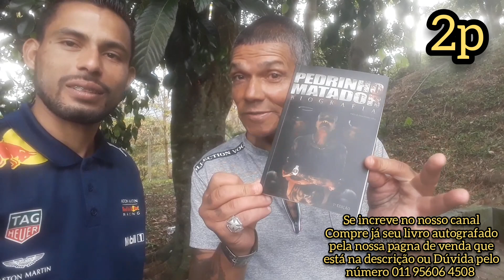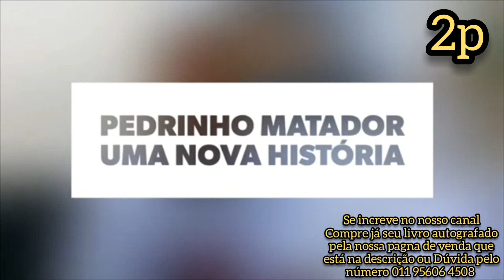VENDA DE LIVROS OUTOGRAFADOS 01195606 4508 ALO BRUNO HENRIQUE O PRIMEIRO COMPRA LIVRO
Acompanhe as lives do pedrinho matador:
Segue lá 👍
Venda de livro pela nossa pagna de venda  esse linck  você compra livro autografado
VENDA DE LIVROS AUTOGRAFADOS 50,00 APENAS ( mais o frete)500 EDICAO LIMITADA APENAS 500 EDICOES CORRA COMPRA JA O SEU
Pedrinho Matador pedro Rodrigues filhos 42 anos de prisão condenado 480 anos de cadeia matou mais de 100 inimigos e preso que mais tirou cadeia no Brasil ao 18 ano de idade acumulava já mais de 50 homicídio na barriga da sua mãe ainda seu pai deu chute na barriga da mãe dele dona Hemanuela e pedro nasceu com crânio rachado seu primeiro crime ao 14 anos de idade ...

Encomenda já seu livro autografado valor 50,00
Frete por conta de cada comprador  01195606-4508
Contato direto
Aberto pra
Entrevista
Testemunhos
Palestra
E etc obrigado
se increve no

 Instagram Pedrinho
COMPRE JA A BIOGRAFIA DE PEDRINHO MATADOR EM FORMATO E-BOOK !